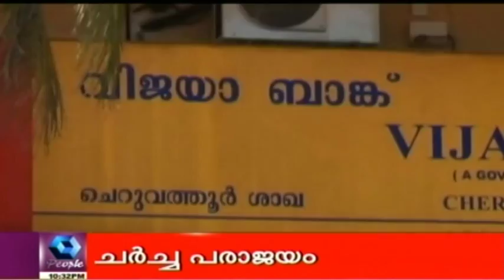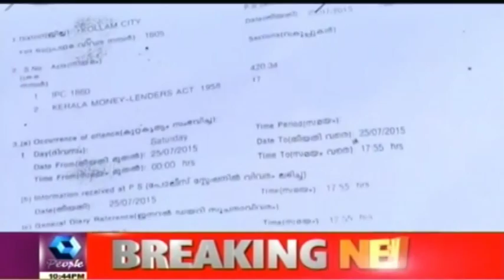Crime Branch | 29th September 2015 | Part 1 of 2